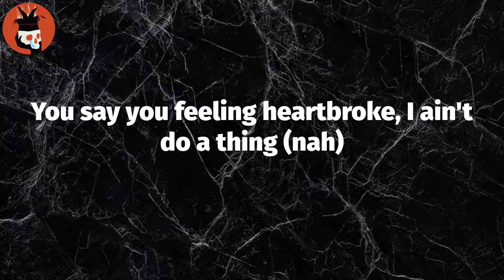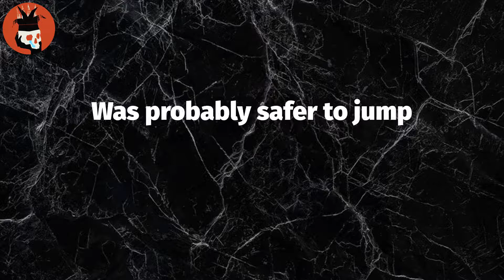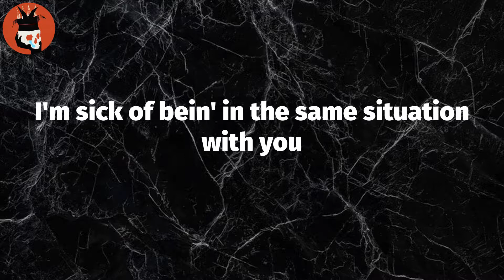complicate it (Lyrics) - Iann Dior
Lyrics: complicate it
Oh-oh
Oh-oh
I'm sick of bein' in the same situation with you
Hard times gettin' harder every day to consume
You mix lies with what happened, got me thinkin' it's true
You always complicate it
Girl, why you playin'?
Life could be amazing
But we go through these phases
I don't think that I could change you
Talk, girl, what you wanna say? (What?)
Really had a hard time going through the change (yeah)
You say you feeling heartbroke, I ain't do a thing (nah)
You love to walk around where you ain't supposed to be (ooh)
You know I got a hard time with letting you go
Mixed feelings bottled up, getting out of control
I really don't think that it's part of my role
You keep switchin' up on me
I don't think that I could change you (okay)
Draggin' me along for entertainment (oh)
A crazy way of showin' how you feel before you say it (say)
You started mixin' up your words, switchin' up so fast (fast)
Feel better guessin' how end than how to make this last
Rollercoaster, goin' through the highs and lows
I keep ridin' when the tracks are froze
I'll admit it, I'm scared
No tellin' where it's 'bout to go
It's weighin' on me and it really shows, oh
It's complicated enough
When it don't gotta be
Was probably safer to jump
But it's too late for me

Tag Video: